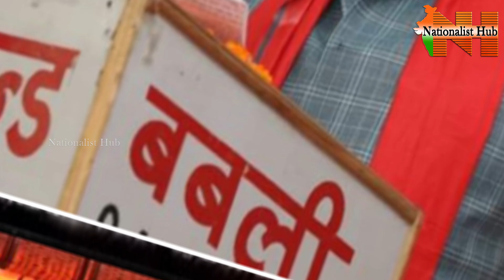Morning Debate with Vasudevan PROMO | Jammu And Kashmir | BBC | Nationalist Hub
► Right Angle
BBC Documentary on Modi : Criticism From All Over The World | Right Angle |  Sai Krishna | Nationalist Hub

Our Company account details :
Name: KALEIDO FRAMES LLP
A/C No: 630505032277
IFSC Code : ICIC0006305